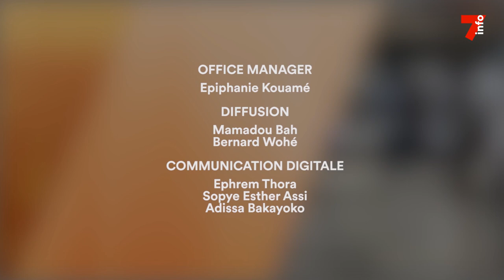La chronique citoyenne - Vincent Toh Bi (Ep 8) : Démocratie et gouvernance